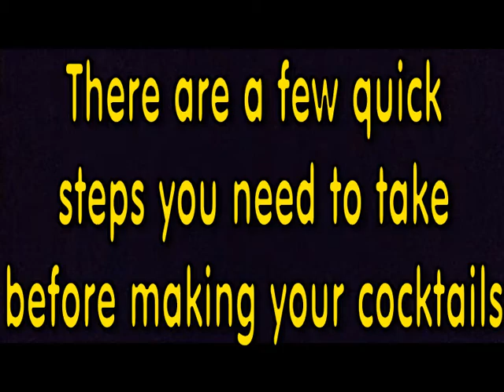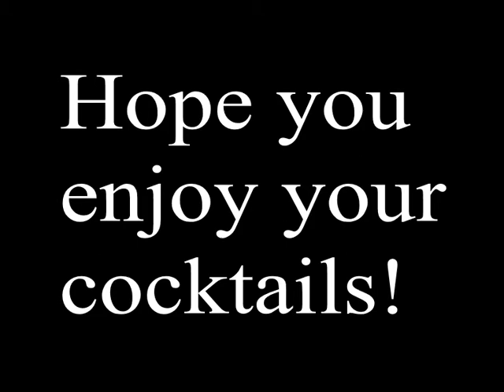How to make non-alcoholic and alcoholic cocktails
How to make non-alcoholic and non-alcoholic cocktails